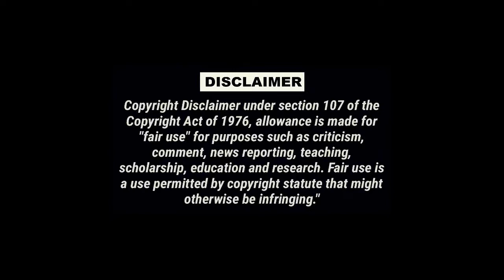Zoo Animals |Animals Name in English |Birds Name | Sea | Kids |Wild | chu I chu | CIC TV | P9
We are going to show you some toy animals. This is a fun and an educational video for kids where children will learn some animal names.

Animals Name in English |Birds Name | Zoo Animals| Sea | Kids | Farm |Wild | chu I chu | CIC TV | P9